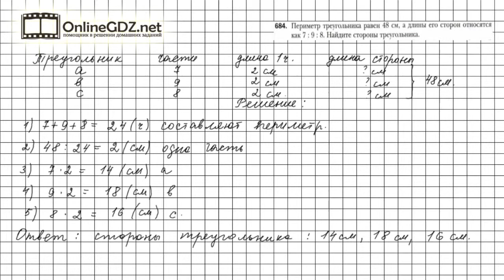Задание №684 - Математика 6 класс (Мерзляк А.Г., Полонский В.Б., Якир М.С.)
Чтобы выполнить задание № 684в котором требуется решить задачу, нужно знать правило на странице 137 и материал 23 параграфа, расположенный на страницах 137, 138. А еще необходимо вспомнить определение периметра треугольника.